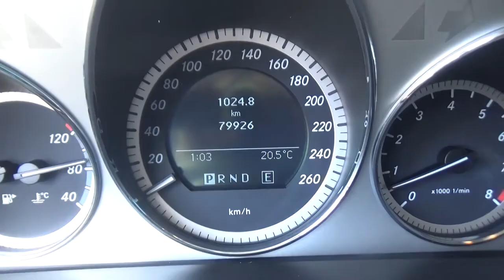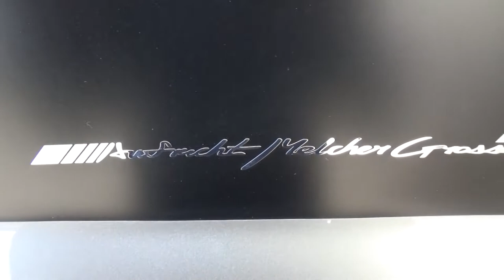Mercedes Benz / GLK Class / 2012 - CF900910